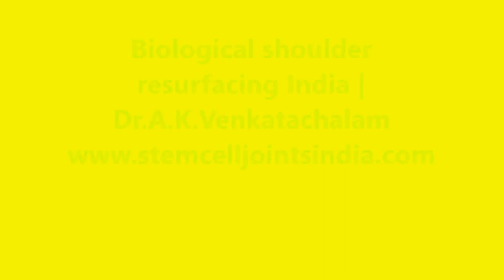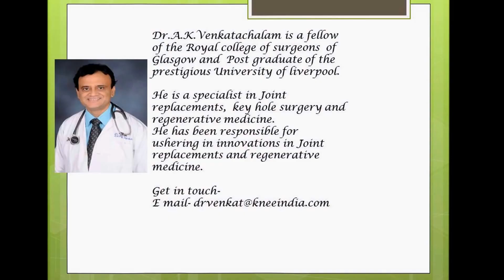Biological Shoulder Resurfacing Chennai India Dr.A.K.Venkatachalam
Biological shoulder resurfacing Chennai India by Dr .A.K.Venkatachalam restored this American's mobility. A combined metal and stem cell resurfacing was done. The biological resurfacing of the shoulder socket with stem cells was done for the first time in the world. for shoulder & knee joint preservation.